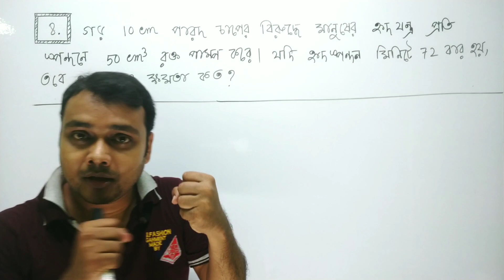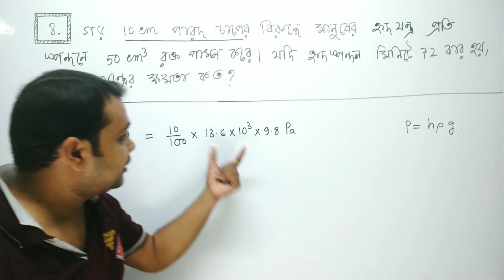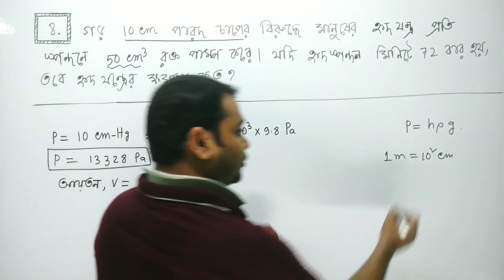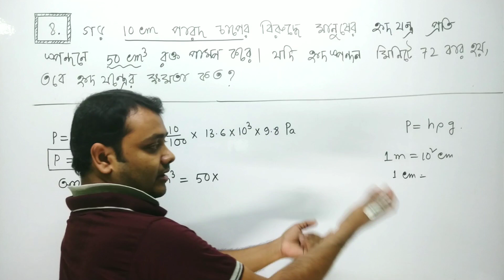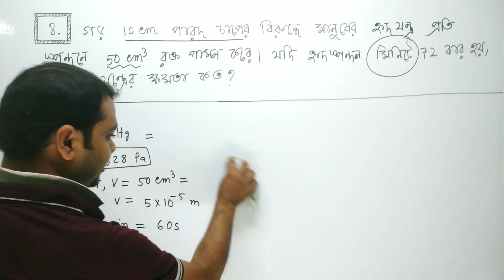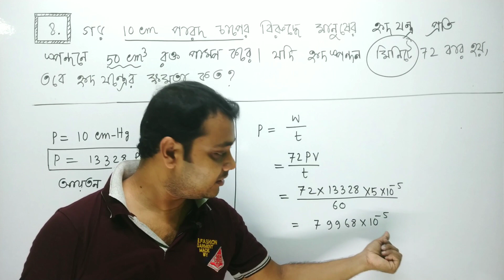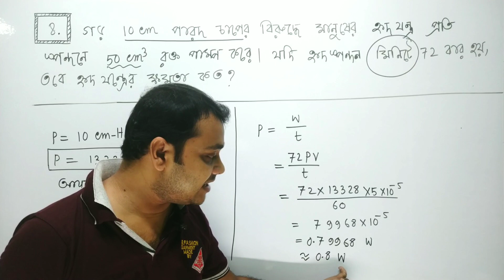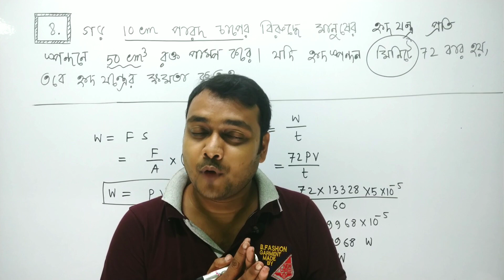Work Power & Energy Problem Set 1 Solution | Question No 8